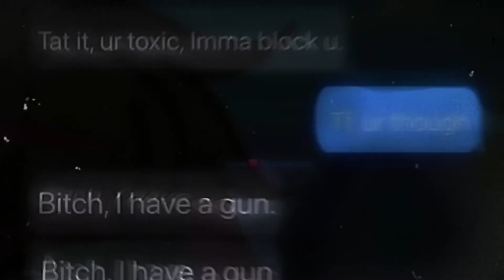Hayloft‼️🔫- Pilot - GCMV - TW in Description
TW:
Flashing Lights
Guns
Quick Change In Theme
Blood
Language

If You Want To Know The Characters:
Annabelle: Girl That Has Her Hair Dyed Pink
Nathan: Guy In The Blue Jacket
Rosemary: Girl With The Pink Jacket